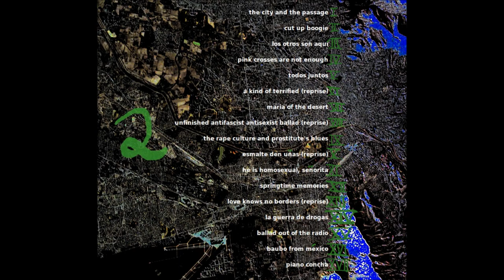Frido Wittensee: 8 - Unfinished antifascist antisexist ballad (Reprise) [Ciudad Juárez - El Paso]